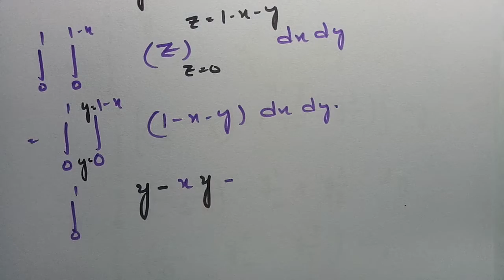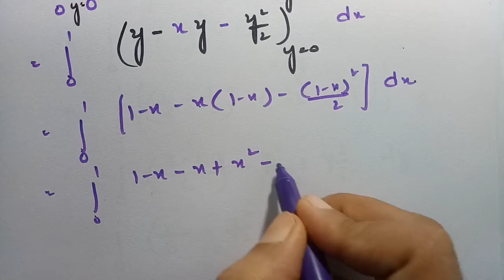Integrals - Problems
@btechmathshub7050Multiple Integrals - triple integral problem